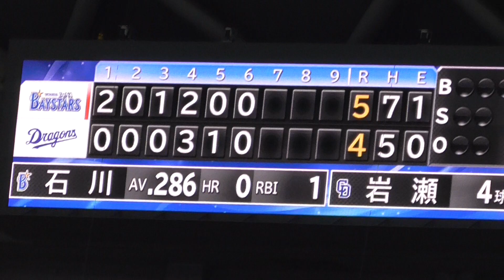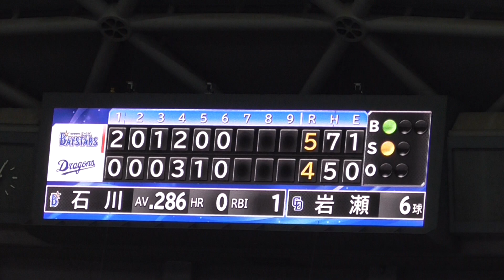2018年7月26日 中日 ― 横浜DeNA 石川選手 第1打席 犠打成功 【Yokohama db専用動画複製・転用禁止】